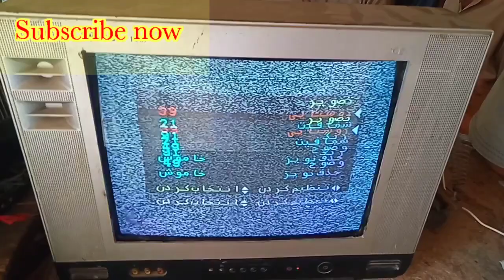China tv Language setting | How to change Language in China Crt Tv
in the video we learn about how to change language in china tv . china tv language problem solution at home . how to adjust language in china tv .